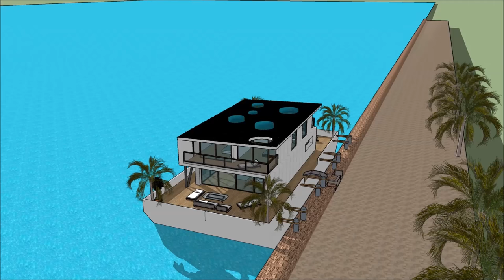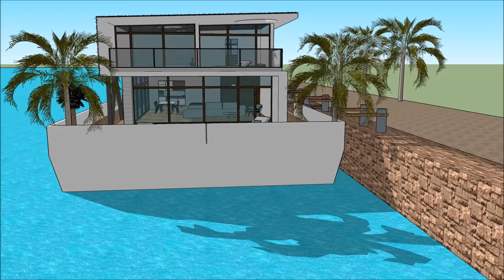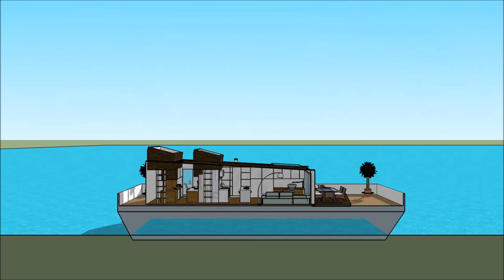Luxurious Houseboat Copenhagen in DENMARK Hire Rental floating luxury home living Mansion on a barge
The Luxurious Houseboat Copenhagen in DENMARK Hire Rental floating luxury home living Mansion on a barge house boat is made to sustain quality of life:

The Luxurious Houseboat Copenhagen in DENMARK Hire Rental floating luxury home living Mansion on a barge includes an Extravagant Barge house boat Design ready for the extravagant user to rent the barge House boat

The Luxurious Houseboat Copenhagen in DENMARK Hire Rental floating luxury home living Mansion on a barge has three level plans with basement underneath it, which consist all the facilities needed for the renter. The House boat Barge has a unique modern contemporary design with unique architectural features. It has its own lounge area with gorgeous view of the bay.